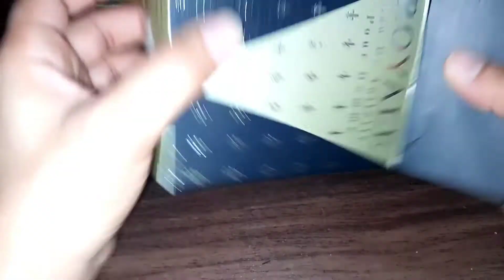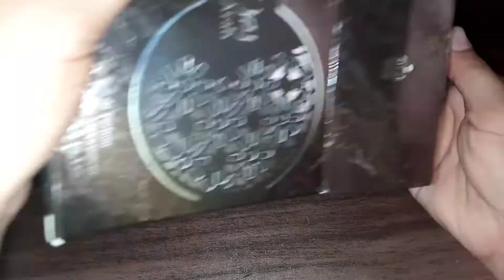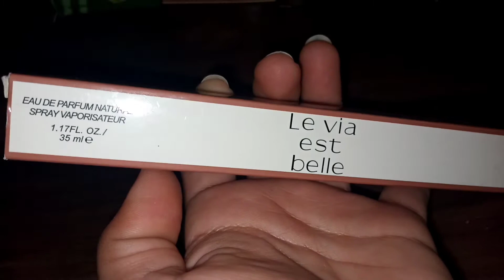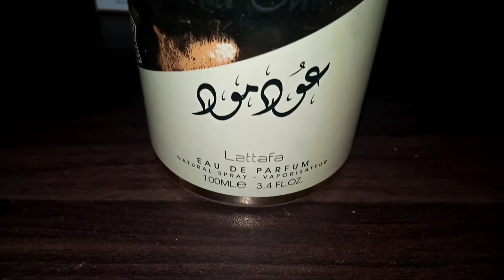Orignal Arabic perfume,BEST perfume in Pakistan, Oud perfume collection,Man & women perfumes